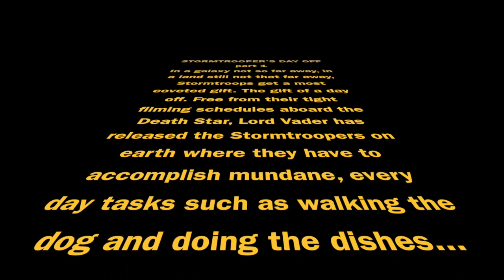Stormtroopers Day Off: Episode 1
Stormtrooper's Day Off: Episode 1